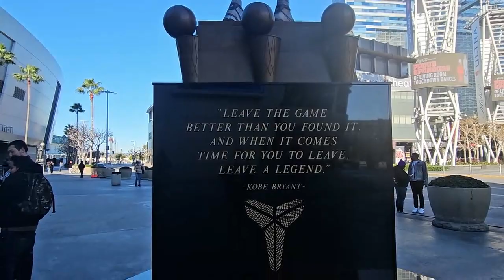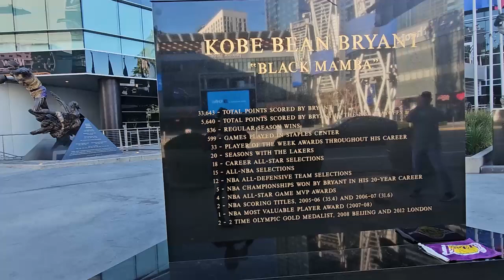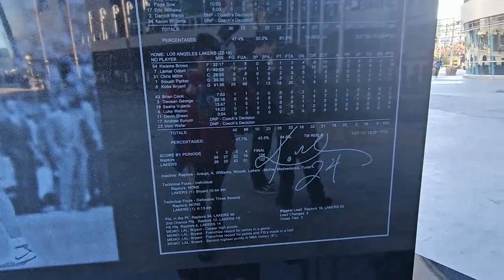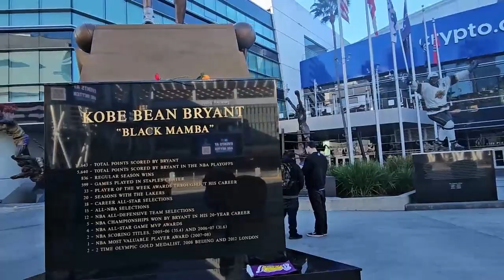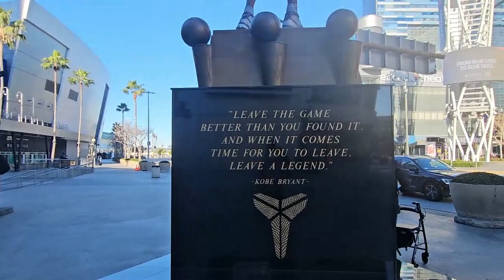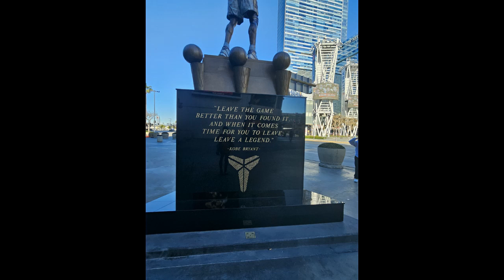First of Kobe Statues revealed outside of The House That Kobe Built HOLLYWOOD HAPPENINGS